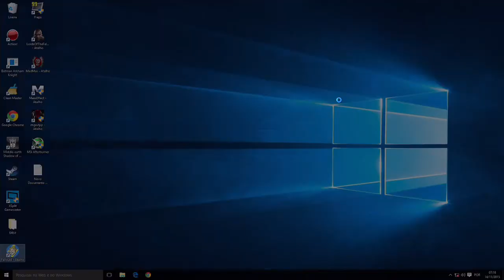Fallout 4 (PC) - R9 280 + FX 6300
Aquele like se curtiu e valeu a presença!!!

Thanks to presence and click the like if likes

Configuração / Configuration PC:
Processador / Processor: AMD FX 6300
Placa Mãe / Motherboard: Asus M5A78L-M LX/BR
Placa de vídeo / Video Card: R9 280 3GB - Sapphire
Memória Ram / Ram Memory: Kingston 8 GB (2 x 4)
HD: Seagate Barracuda 1 TB
Sistema / System: Windows 10

Driver: 15.10